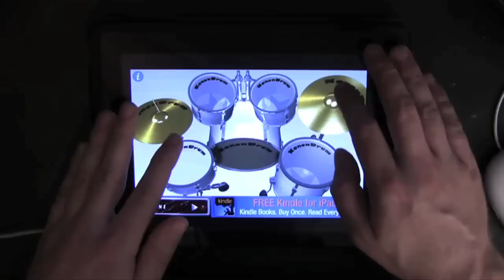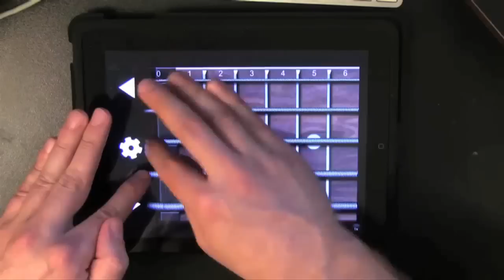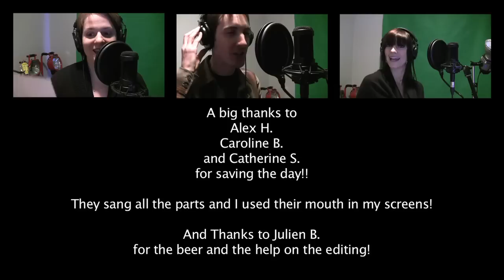Jingle Bells played with iPad and iPhones -GuizDP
Jingle Bells:
Every single instrument is played with an iPhone or an iPad!

I'm sick!!! I can't sing!
So my friends came in to sing for me!

Appz used:

Drums: Kanondrum
Bass: Bassist by Moocow
Piccolo: Wivi Band
Bongo: Real Bongos by soundside
Xmas Bell: Cowbell Plus by frontierdesign

The ending song ''I like Jelly Beans'' was composed and performed by GuizDP.

and
Guiz de Pessemier AKA GuizDP makes Geek Videos. He's also a Red Head!

On this channel you will see "Stop Motion", "Pixel Art", "Musical Parodies", "8 Bit Comedy" and a LOT of Retro Gaming cartridges!